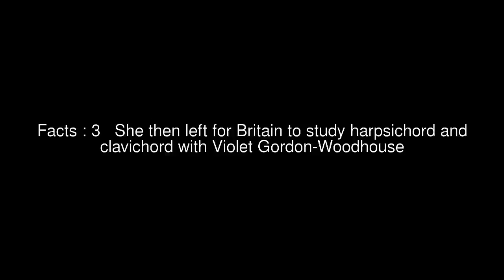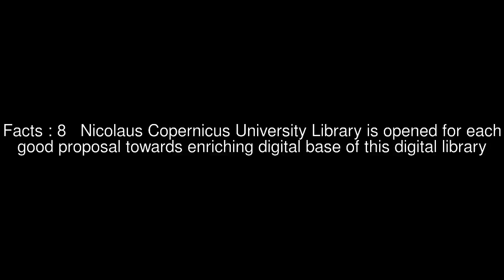Mark Tribe Top #6 Facts